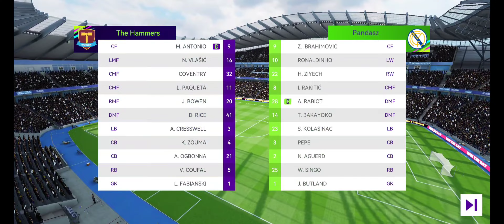Total Football - Soccer Game || Android - iOS 4K 60fps Gameplay #19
Kick off realistic PVP matches with your friends in this latest soccer game!

Total Football offers you Magnificent 11v11 gaming experience and Diversity of game mode. Collect up to 60,000 FIFPro™ licensed players and Compete on a global scale. Don’t miss out!😃

⭐Key Features⭐

■FEW STORAGE SPACE WITH BETTER GAMING EXPERIENCE 🔥
Project football offers you a smaller pack than ever to play that you can download and Install easily and quickly. At the same time, we also offer high quality gameplay for all football fans.

■INDIVIDUALLY LOCALIZATION CONTENT 🎮
More authentic localized content, with well-known commentary, will create game content with regional characteristics for you. Play with some superstars and help you climb the road of glory to the top of the world.

■11V11 PVP GAMEPLAY ⚽️
Control your own team play against random online players.It will restore the most realistic football game on your mobile device.

■REALISTIC GRAPHICS AND ANIMATIONS
High-precision 3D player, superstar exclusive animations give you all the immersive experience you can imagine about a Mobile Football game.

■REACH THE PERFECT TEAM 🏆
Sign top superstar players. Develop and upgrade them with training classes and real matches.

■DIVERSITY OF TACTICS AND FORMATIONS 🥇
Create a greater advantage for your team by adjusting the formation and tactics before and during the match

■COMPETE ON A GLOBAL SCALE 🌎
Start from the local league, rank up with your favorite team and player to reach the Top of the world.

■IMMERSIVE ATMOSPHERE AND STADIUMS 🏟️
Customs your individual team kit, Logo or Tifo to show your style.

■FANTASTIC OFFLINE MODE✈️
Kick anywhere anytime without Internet.